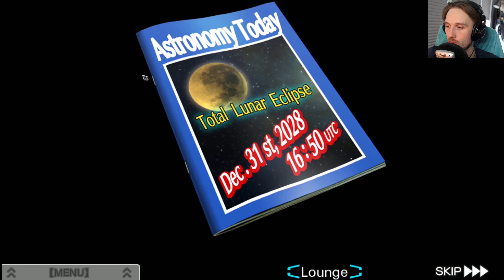Senile Relic Betrays People for No Reason // Zero Escape: Virtue's Last Reward // Ep. 20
Who would even do that!?

Also: Clover is a Simpleton